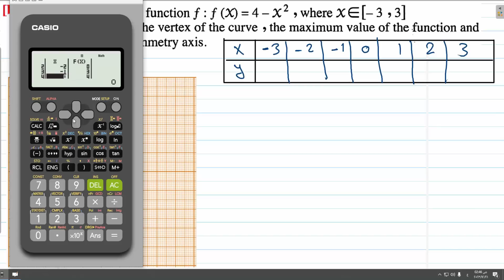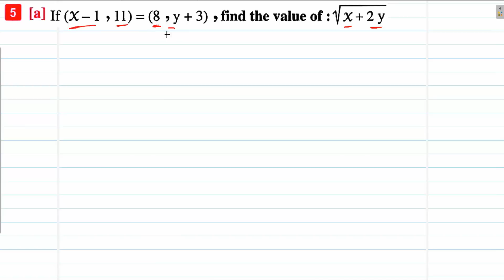Giza Governorate (2) Algebra Prep 3 - 1st term 2024 -حل محافظة الجيزة algebra 3 اعدادى الترم الاول